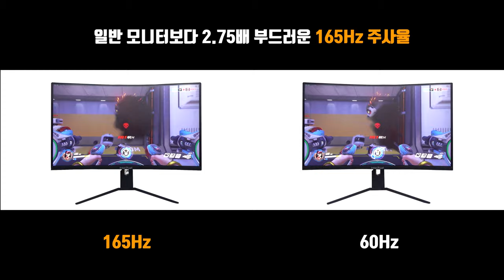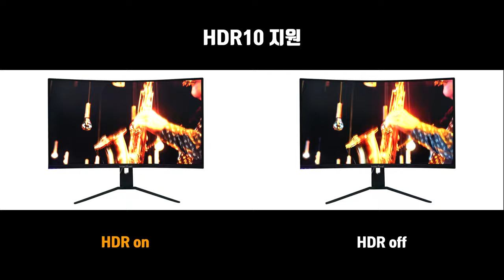31.5인치의 QHD 165Hz. 대세 포지션! 인터픽셀 IPQ3243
중소기업 모니터 시장을 견인하는 인터픽셀!
이번엔 가격이 아니라 스펙으로 승부합니다!

31.5인치! QHD해상도에 165Hz.
1500R의 곡률이 적용된 커브드 디자인과 기능성이 겸비된 다목적 스탠드
거기에 HDR10까지! 인터픽셀 IPQ3243을 영상으로 확인해 보시죠!